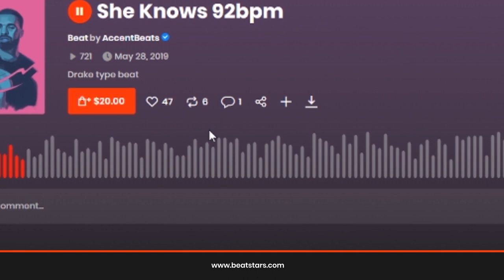How To Share Tracks On BeatStars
- Learn how to share tracks on BeatStars.